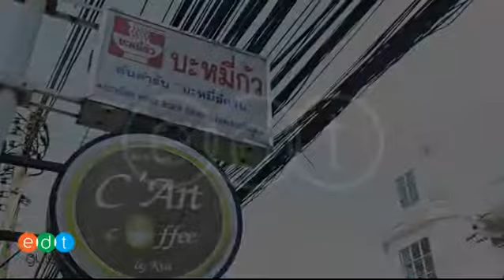ทางเข้าของบะหมี่กัว